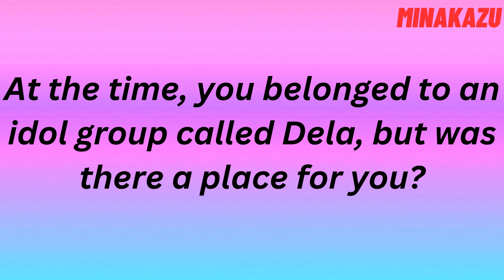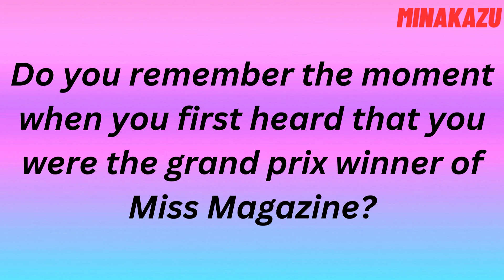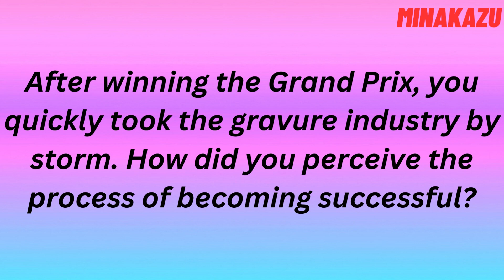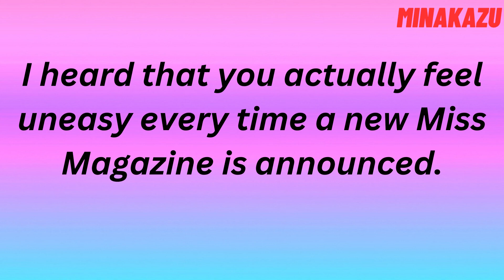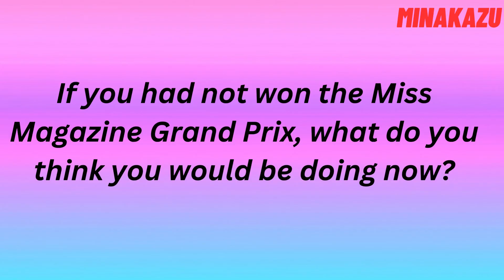沢口愛華 Sawaguchi Aika | Her Miss Magazine Journey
Hello guys our featured idol this time is Sawaguchi Aika. The interview was taken from Oricon News.